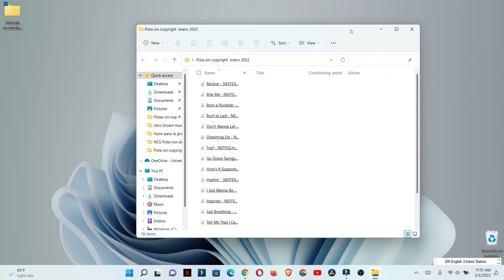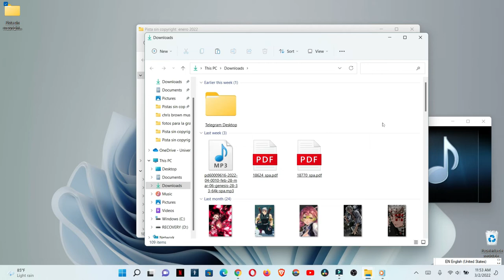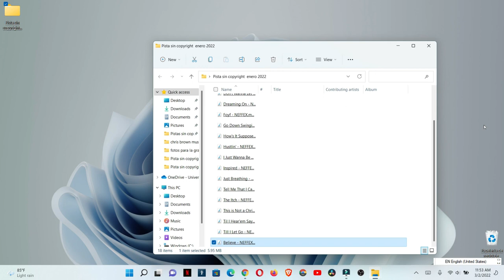Que pasa si cortas una cancion y la pegas en otro lugar windows 10 o windows 11 seguira sonando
Lo que mostrar es lo siguiente es que puedes cortar una musica o una cancion minestras esta reproducion y pegarla en el lugar que quieras y no dejara de sonar en el windows 10 y windows 11 ocurrira como hace en linux  sigue sonando. si quieres ver como funciona esto mira eo video.

00:00 intro
0:12 explicacion
0:30 cortar una cancion y moverla a otro lado y que siga sonando.
1:19 probando como funciona.